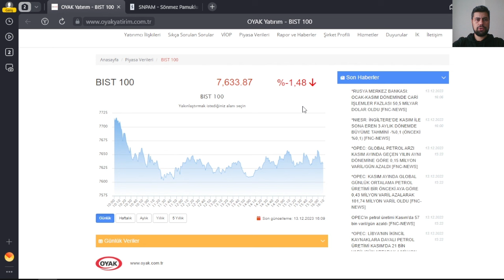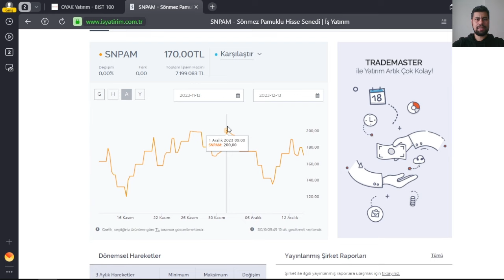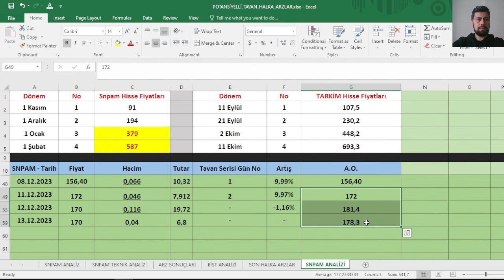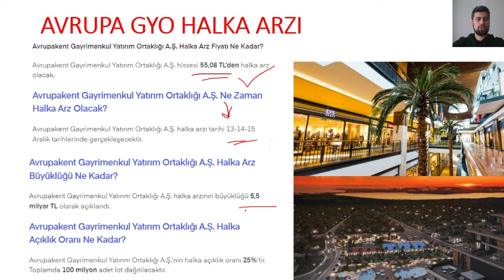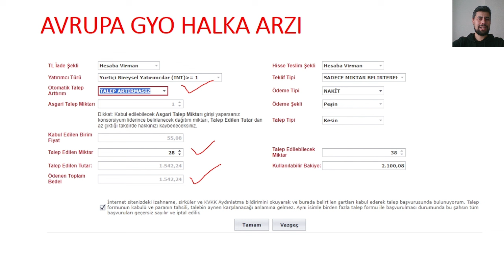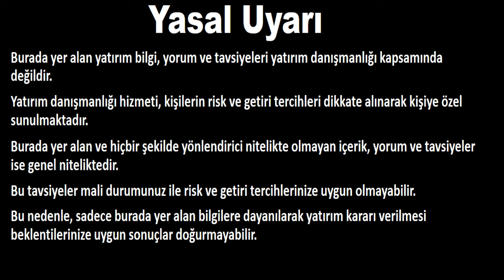SÜPER POTANSİYELLİ FIRSAT HİSSELERİ!! - 2 ADET HİSSE ANALİZİ - YÜKSELİŞ TRENDİ HİSSELERİ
Merhabalar, Bu videoda çok para kazandıran hisselerin analizini yapmaya çalıştım. Bu kanalda yer alan yatırım bilgi, yorum ve tavsiyeleri yatırım danışmanlığı kapsamında değildir. Yatırım danışmanlığı hizmeti, aracı kurumlar, portföy yönetim şirketleri, mevduat kabul etmeyen bankalar ile müşteri arasında imzalanacak yatırım danışmanlığı sözleşmesi çerçevesinde sunulmaktadır. Burada yer alan yorum ve tavsiyeler, yorum ve tavsiyede bulunanların kişisel görüşlerine dayanmaktadır. Bu görüşler, mali durumunuz ile risk ve getiri tercihlerinize uygun olmayabilir.Bu nedenle, sadece burada yer alan bilgilere dayanılarak yatırım kararı verilmesi, beklentilerinize uygun sonuçlar doğurmayabilir.